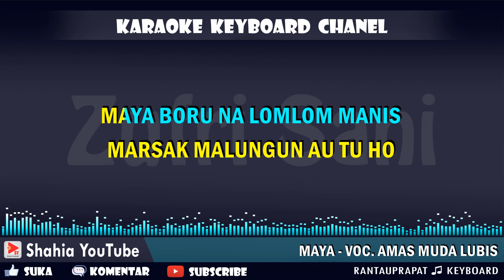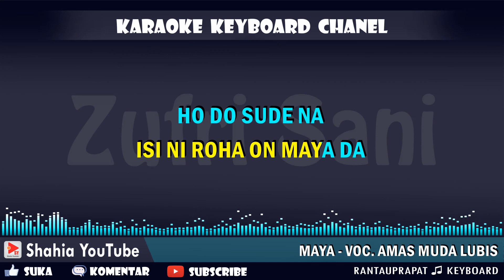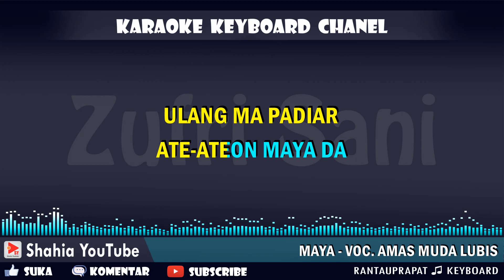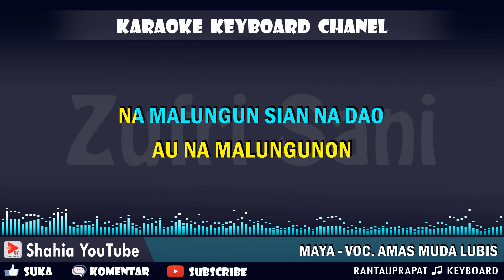MAYA VOC. AMAS MUDA LUBIS │ KARAOKE TAPSEL KN7000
Video Karaoke Keyboard
Terimakasih Kepada Seluruh Pelanggan Setia Kami
untuk mendapat Informasi Video Karaoke terbaru kami.